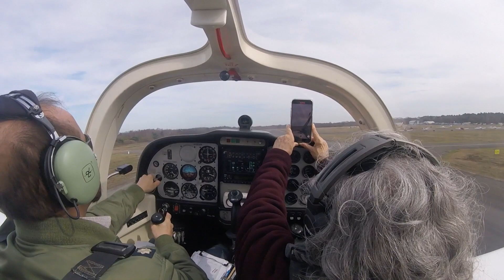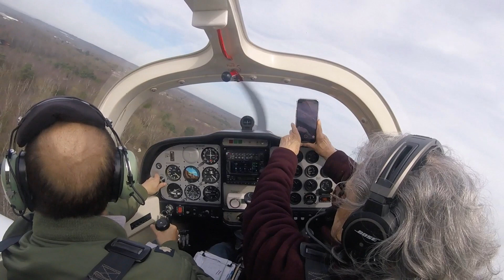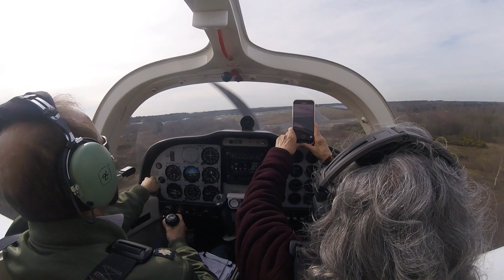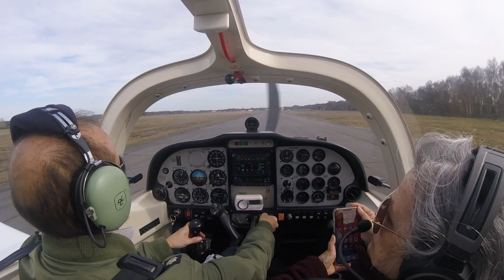Partial engine failure on takeoff from Blackbushe Tecnam P2002JF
No one could figure out what happened to the engine but in the end the plane got a new engine.